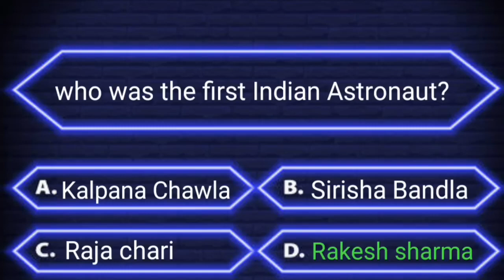GK Quiz | General Knowledge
Interesting questions and answers in English | Interesting facts